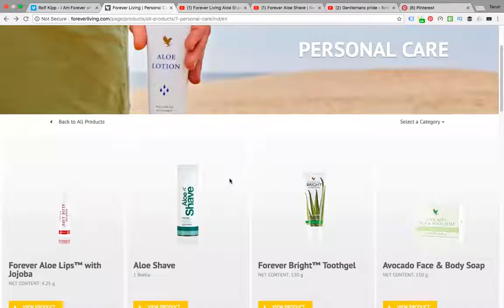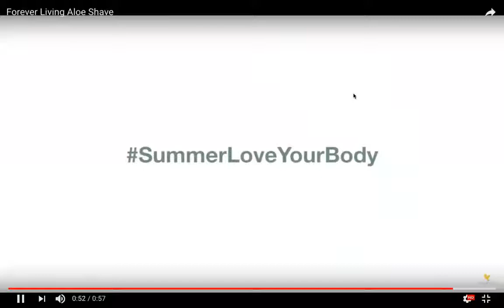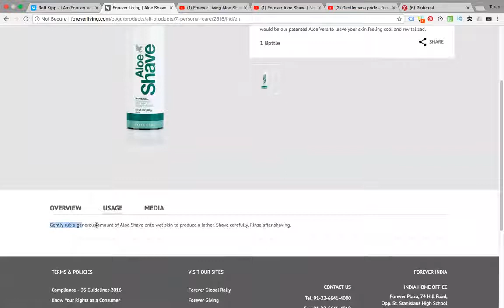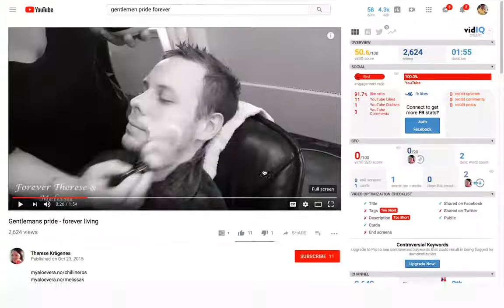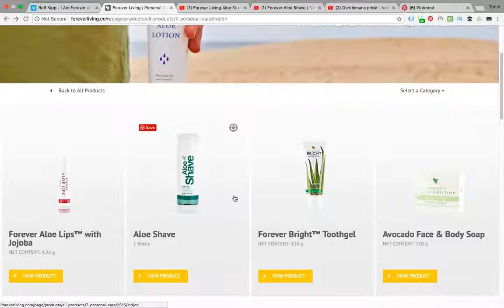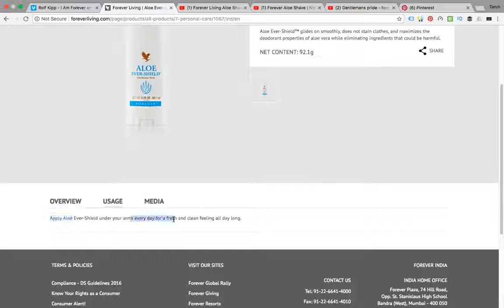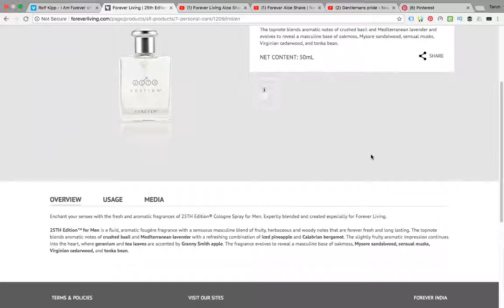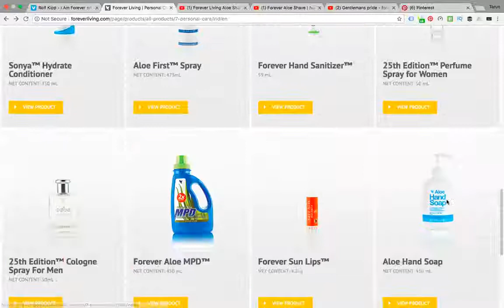Forever Living Products for Men Grooming | In Hindi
FLP Products Training on following products:
Aloe Shave
Gentlemen Pride
Aloe Ever Shield Deo Stick
25th Edition Perfume Spray for Men